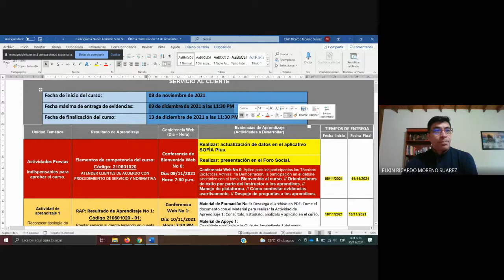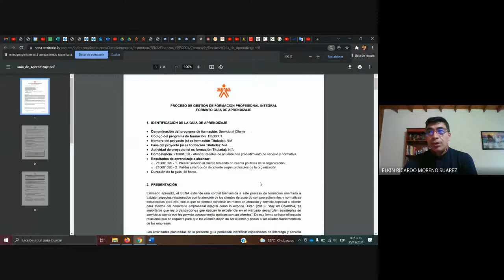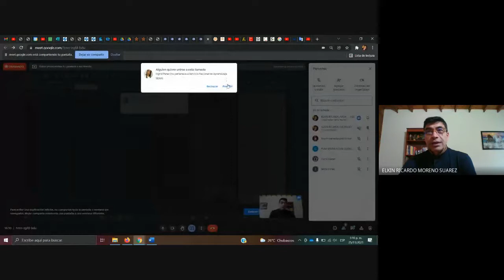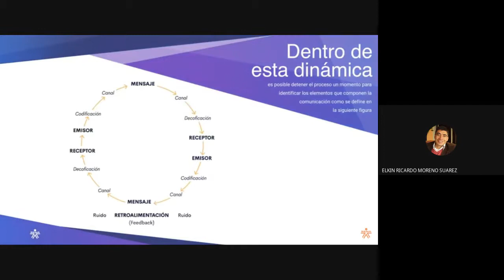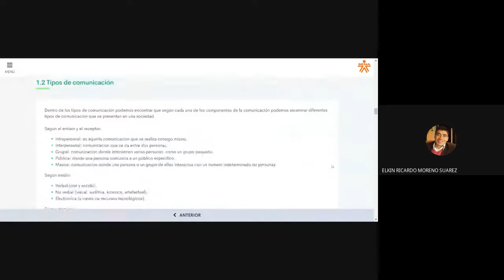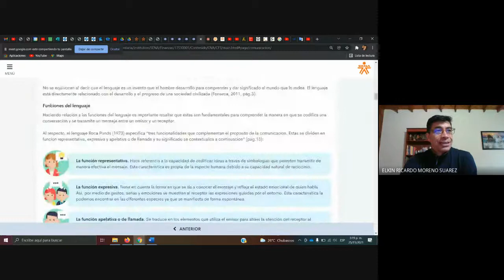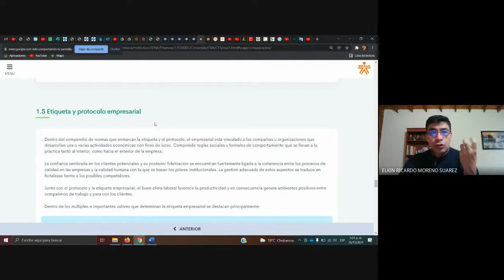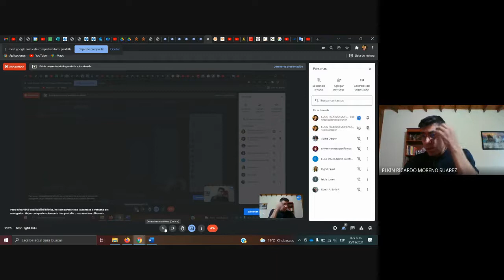SENA SC // ACTIVIDAD 3 // 24-11-21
SENA SC
ACTIVIDAD 3
24-11-21